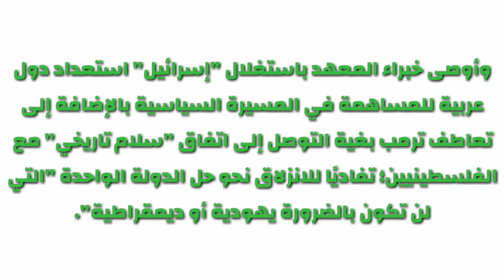تقرير استراتيجي إسرائيلي: أخطر تهديد بـ 2018 حرب بالجبهة الشمالية